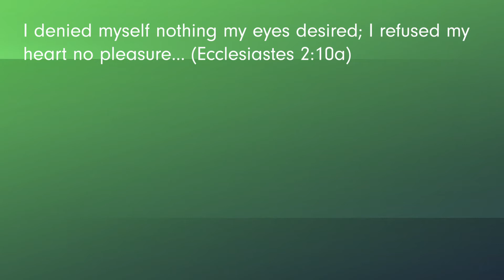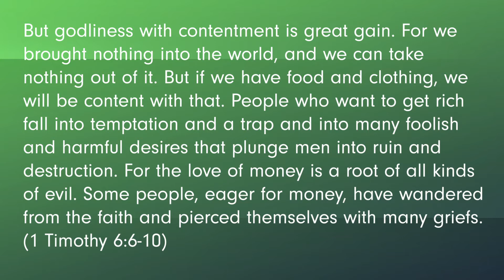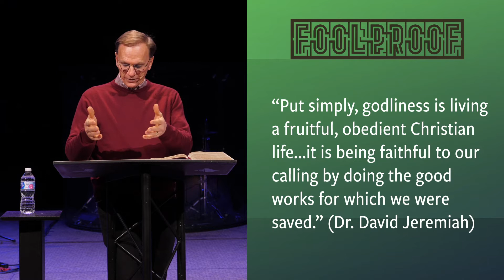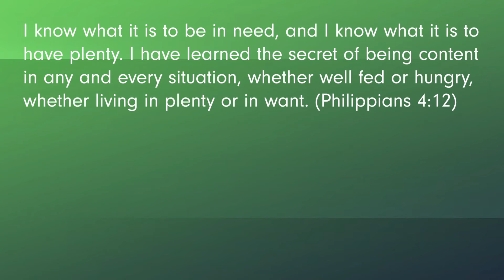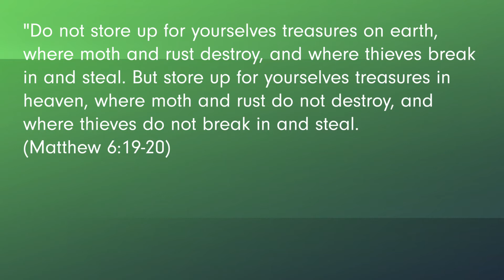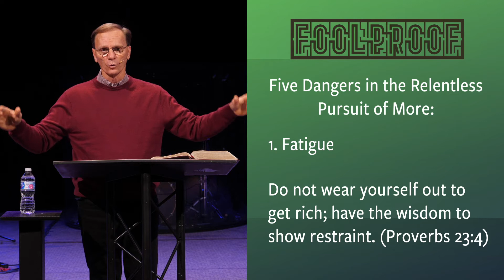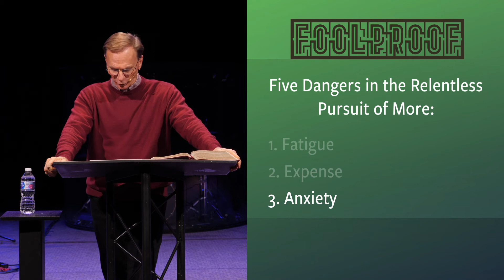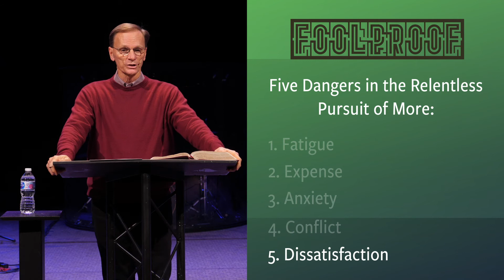The Foolish Pursuit of More | FOOLPROOF [Sermon]